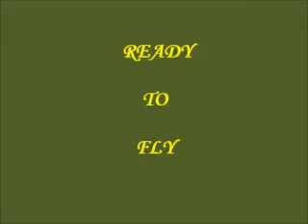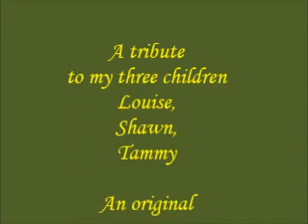Ready to Fly an original song by Gisele Small copyright © 2015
Do you remember the day your first born flew the coop. I remember it like it was yesterday.  That's what inspired this song. Enjoy